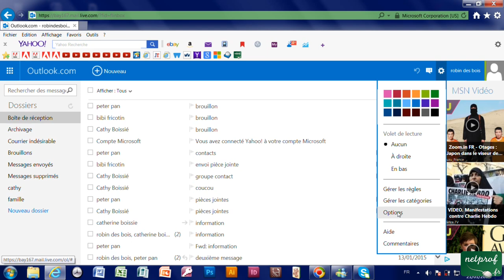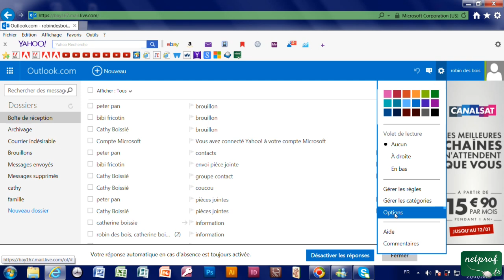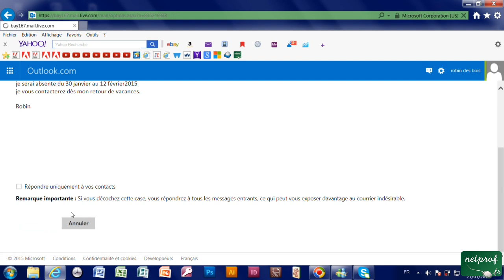4m - Message de réponse automatique en cas d'absence avec Outlook msn